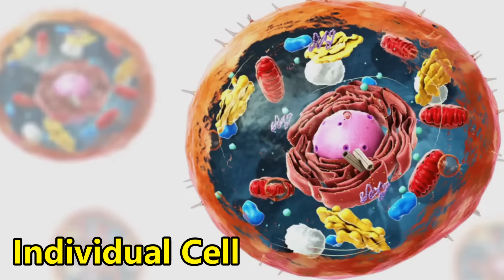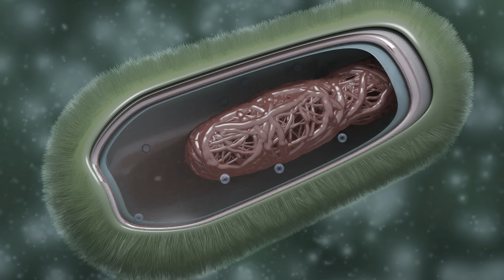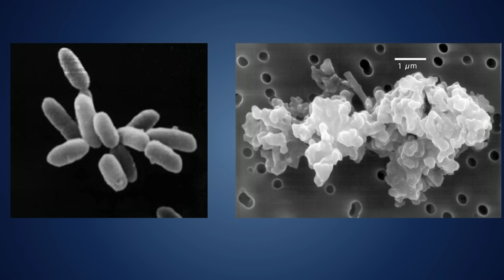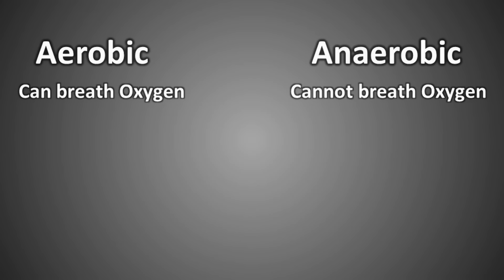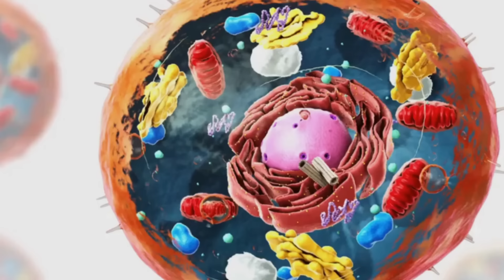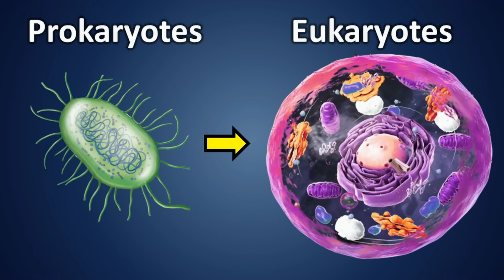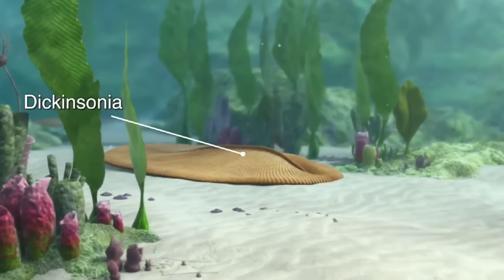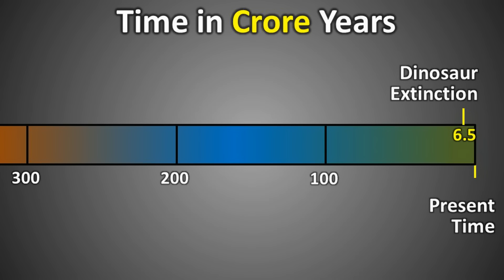മനുഷ്യൻ ഉണ്ടാകാൻ കാരണം ഈ അന്യജീവി | History of Life on Earth | 7 Major turning Points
The Amazing Journey of Life on Earth

Did you know your body is the result of a partnership that began 2 billion years ago with a single-celled organism? This collaboration marked a major turning point in the history of life, paving the way for the complex life forms we see on Earth today.

Just like Earth's history, the story of life is full of remarkable events. Despite facing mass extinction events, life on Earth has always found a way to survive and adapt. Even seemingly improbable transitions, like the rise of multicellular organisms from single-celled ones, have occurred independently at least 25 times on Earth!

In this video, we explore 7 pivotal moments in the 3.8 billion-year history of life on Earth:

Origin of the first single-celled life: 3.8 billion years ago
Emergence of photosynthesis: 2.5 billion years ago
Endosymbiogenesis at 2.2 billion years ago.
Divergence of prokaryotes and eukaryotes: 1.8 billion years ago
Rise of multicellular life: 1.5 billion years ago
Cambrian explosion: 541 million years ago
Colonization of land  470 million years ago
This video will take you on a journey through the incredible story of life on Earth, explaining how each turning point led to the evolution of new and diverse life forms.

നമ്മുടെയൊക്കെ  ശരീരം  ഉണ്ടാക്കിയിരിക്കുന്നത്  വിവിധ  തരം  cells  അഥവാ  കോശങ്ങൾ  കൊണ്ടാണ്  എന്ന്  നമുക്കറിയാം.  നമ്മൾ  അടക്കം  ഇന്ന്  ജീവിച്ചിരിക്കുന്ന  മിക്കവാറും  ജീവികളുടെയൊക്കെ  കോശങ്ങളുടെ  ഉള്ളിൽ  200  കോടി  വർഷം  മുൻപ്  കയറി  കൂടിയ  ഒരു  ഏക  കോശ  ജീവിയുടെ  പിൻഗാമികൾ  ഉണ്ട്.  നമ്മുടെ  കോശങ്ങളുടെ  ഏറ്റവും  പ്രധാനപ്പെട്ട  ഒരു  function  ചെയ്യുന്നത്  കോശങ്ങൾക്കുളിൽ  പണ്ട്  കടന്നു  കൂടിയ  ഈ  വരുത്തൻ  ആണ്.  പണ്ടത്തെ  ഈ  ഏക  കോശ  ജീവി,  ഇന്ന്  നമ്മുടെ  കോശങ്ങളുടെ  ഒരു  പ്രധാന  ഘടകമായി  മാറി  കഴിഞ്ഞു.  എങ്കിലും  നമ്മുടെ  DNA  യിൽ  നിന്നും  തികച്ചും  വ്യത്യസ്തമായി,  സ്വന്തമായ  ഒരു  DNA  ഇവക്ക്  ഇന്നുമുണ്ട്.  ഭൂമിയിൽ  ഇന്ന്  കാണുന്ന  complex  Life  Forms  ഒക്കെ  ഉണ്ടാകാൻ  പ്രധാന  കാരണമായത്  നമ്മുടെ  കോശങ്ങളിൽ  പണ്ട്  കടന്നു  കൂടിയ  ഈ  സഹജീവിയാണ്.  അതുകൊണ്ടു  തന്നെ  ജീവന്റെ  ചരിത്രത്തിലെ  ഒരു  പ്രധാന  Turning  point  ആണ്  ഈ  ഒരു  സഹവർത്തിത്വത്തിന്റെ  ആരംഭം.
ഭൂമിയുടെ  ചരിത്രം  എന്ന  പോലെ  തന്നെ  വളരെ  സംഭവ  ബഹുലമാണ്  ഭൂമിയിലെ  ജീവന്റെ  ചരിത്രവും.  Mass  extinction  events  അഥവാ  കൂട്ട  വംശനാശ  സംഭവങ്ങൾ  ഭൂമിയുടെ  ചരിത്രത്തിൽ  പല  തവണ  ഉണ്ടായിട്ടുണ്ടെങ്കിലും,  ഏതു  വിധേനെയും  Survive  ചെയ്യും  എന്ന  ഒരു  നിശ്ചയദാർഢ്യം  ഭൂമിയിലെ  ജീവൻ  എക്കാലത്തും  കാണിച്ചിരുന്നു.  വളരെ  ബുദ്ധിമുട്ടുള്ള  സ്റ്റേജുകൾ  എന്ന്  നമ്മൾ  കരുതുന്ന  പല  അവസരങ്ങളും  ജീവൻ  വളരെ  നിസ്സാരമായിട്ടു  തരണം  ചെയ്തിട്ടുണ്ട്.  ഇപ്പൊ  ഉദാഹരണത്തിന്,  ഏകകോശ  ജീവികളിൽ  നിന്നും  ബഹുകോശ  ജീവികൾ  ഉണ്ടായി  വരിക  എന്ന  സംഭവം  അത്ര  എളുപ്പം  നടക്കാൻ  സാധ്യതയുള്ള  സംഭവമല്ല  എന്ന്  നമുക്ക്  തോന്നും.  എന്നാൽ  ഭൂമിയിലെ  ജീവന്റെ  ചരിത്രത്തിൽ  ചുരുങ്ങിയത്  25  തവണയെങ്കിലും  ഇത്  സ്വാതന്ത്രമായിട്ട്  സംഭവിച്ചിട്ടുണ്ട്.  ഒരു  തവണ  നമ്മൾ  തയ്യാറാക്കിയ  ഒരു  Laborotary  പരീക്ഷണത്തിലും  ഇത്  സംഭവിച്ചിട്ടുണ്ട്.  ഏത്  ബുദ്ധിമുട്ടേറിയ  സാഹചര്യത്തിലും,  ഭൂമിയിലെ  ജീവൻ,  അതിനു  മുന്നോട്ടു  പോകാനുള്ള  വഴി  എന്നും  കണ്ടെത്തിയിട്ടുണ്ട്.
ഭൂമിയിലെ  ജീവന്റെ  380  കോടി  വർഷത്തെ  ചരിത്രത്തിനിടയിൽ,  പ്രധാന  വഴിത്തിരിവുകൾ  ആയി  മാറിയ  7  സംഭവങ്ങൾ  ആണ്  ഇന്നത്തെ  വിഡിയോയിൽ  കാണാൻ  പോകുന്നത്.